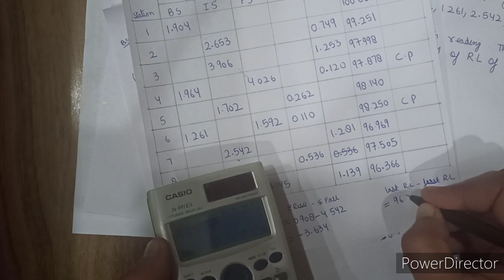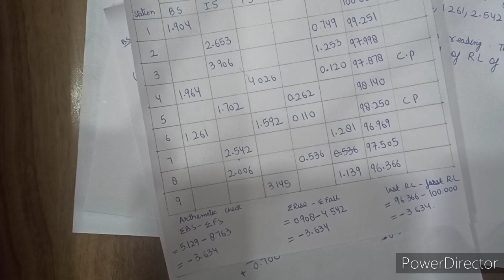Rise and Fall Method in Levelling.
Rise and Fall method to calculate RL's.
वृद्धि और पतन विधि कम स्तर की गणना करने के लिए
گھٹتی سطحوں کا حساب لگانے کے لئے اٹھنے اور گرنے کا طریقہ
হ্রাস স্তরের গণনা করার জন্য উত্থান এবং পতন পদ্ধতি
Mic for YouTubers

Recommended Stand for table top videos.

Low budget stand for table top videos.